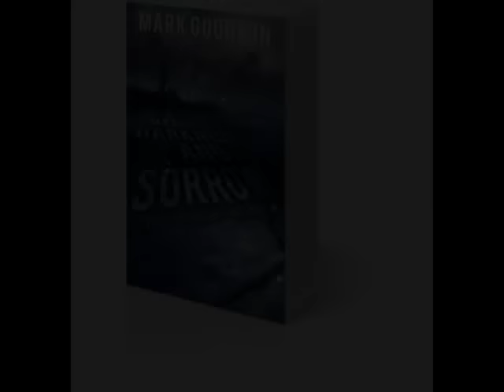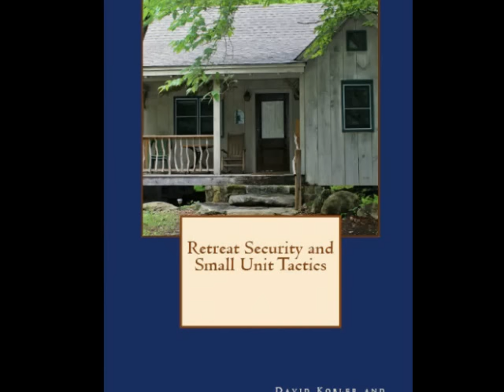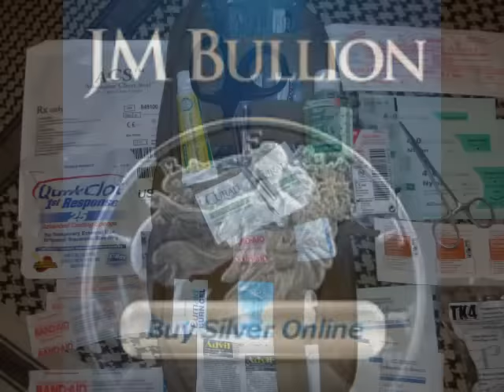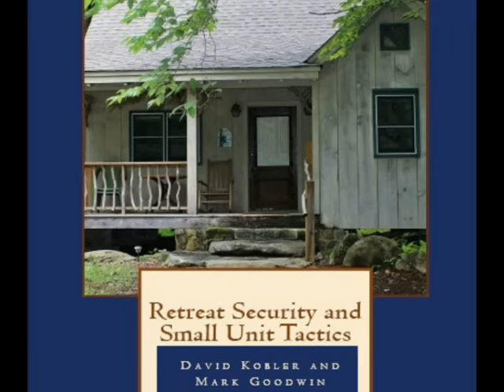Warning!- Deadly New EMP Threat from North Korea- Prepare Immediately!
On February 7th, 2016, North Korea launched a 2nd KMS satellite into orbit. Former CIA analyst and Congressional EMP Commission expert, Dr. Peter Pry, believes these two satellites may contain a warhead developed for the specific purpose of a super EMP attack against the United States. On today's show, I discuss the new threat and provide some practical steps for you to prepare now for such an event.